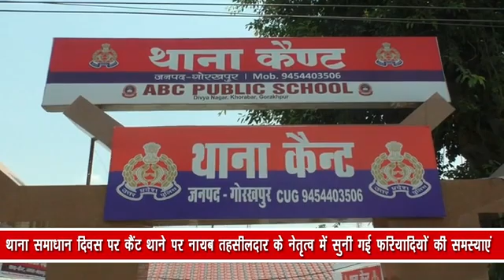थाना समाधान दिवस पर कैंट थाने पर नायब तहसीलदार के नेतृत्व में सुनी गई फरियादियों की समस्याएं